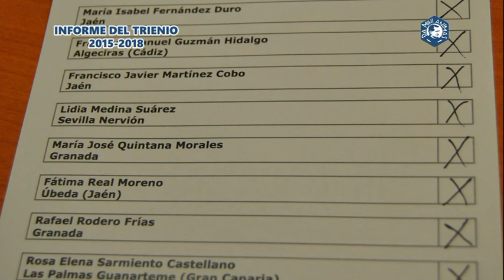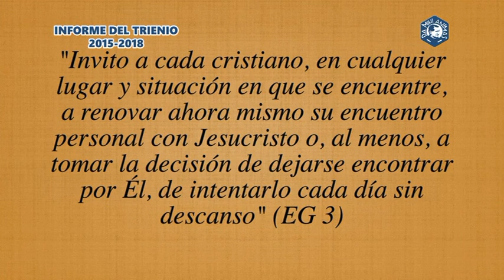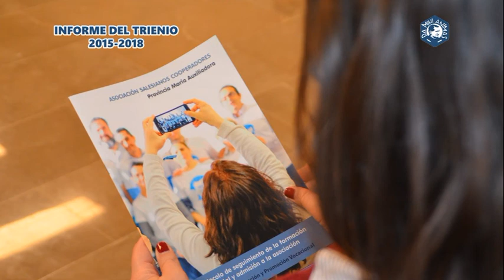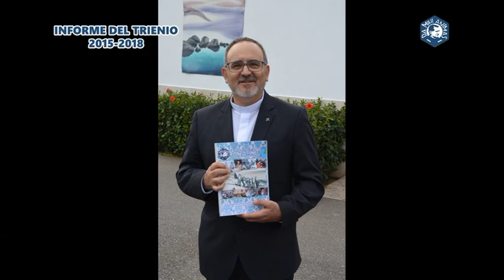Informe del Trienio